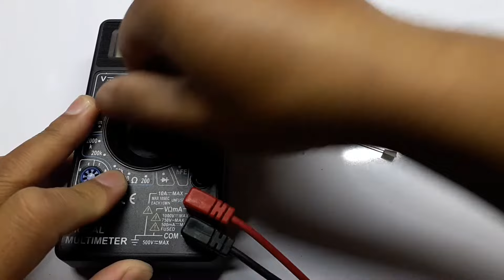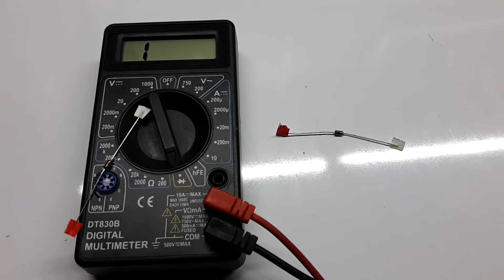Cara cek dioda zener bagus rusak dengan multimeter digital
Cek dioda zener dengan multi digital